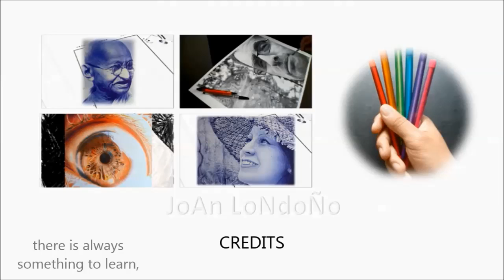Tutorial de Dibujo a bolígrafo narrado parte 2 - ballpoint pen drawing subtitled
Drawing a portrait with pen of a Colombian indigenous of the Yagua tribe located in the Amazon, while performing a ritual of healing. In honor of the Colombian culture and peace.

Dibujo a bolígrafo de un indígena colombiano de la "tribu Yaguas" ubicado en el amazonas, mientras realiza un ritual de sanación.
En honor a la cultura y a la paz colombiana.

圓珠筆繪製